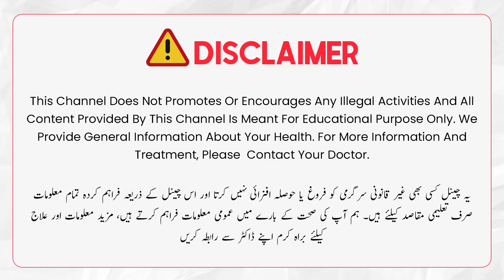Kya Hamal Ke Duran Aspirin Istemal Karni Chahiye? | Most Used Medicine In Pregnancy In Urdu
Using aspirin during pregnancy should be done under medical guidance. While low-dose aspirin is sometimes recommended to prevent certain complications, it's important to consult your doctor first. Always follow their advice to ensure the safety of both you and your baby.

Watch this video to know more about is it healthy to use aspirin medicine in pregnancy? In this video Dr. Saima Zaki the expert gynecologist discusses about the most used medicine in pregnancy in detail.

Resolved Quires:
Pregnancy
Pregnancy Care Tips
Medicine In Pregnancy
Aspirin Uses In Pregnancy
Aspirin Medicine In Pregnancy
Most Used Medicine In Pregnancy
Kya Hamal Ke Duran Aspirin Istemal Karni Chahiye?

About Doctor:
Dr. Saima Zaki is an expert Gynecologist from Lahore.
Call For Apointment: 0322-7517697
CheckUp: Iqra Medical Complex Johar Town Lahore